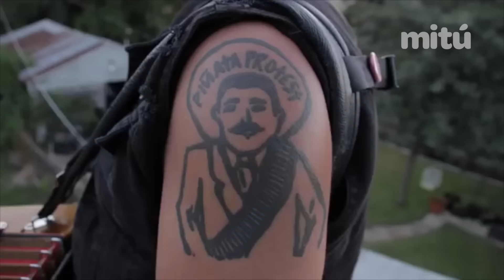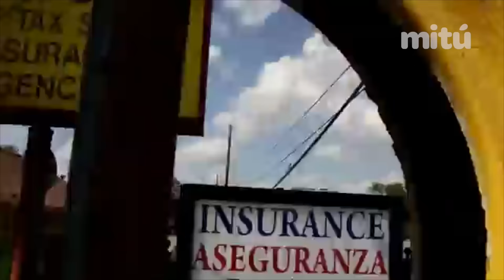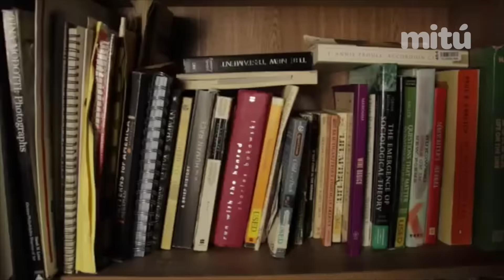Norteño Punk - mitú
A Bunch of Dudes from Texas Decided to Mix Norteño with Punk Rock And They Nailed It.

Created by Julio Lazano.